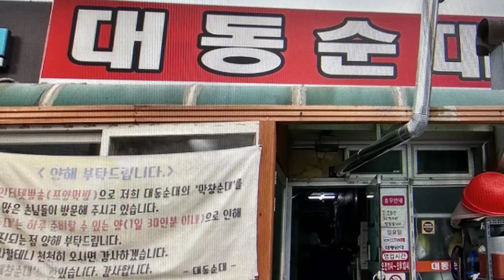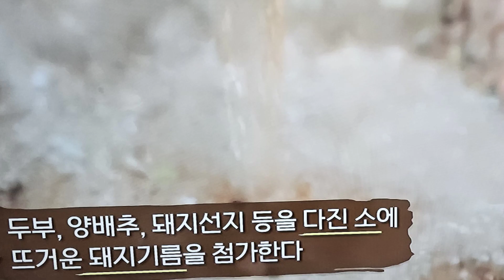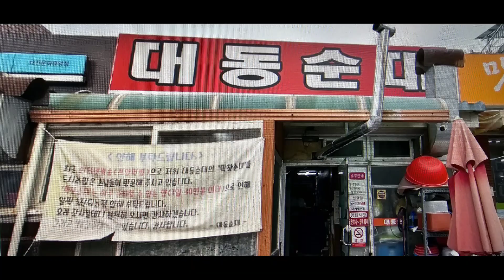14일 배우 손석구와 함께한 식객 허영만의 백반기행 대전스타밥상 하루 50인분 한정 막창순대 소개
14일 방송된 식객 허영만의 백반기행 배우 손석구와 떠나는 대전스타밥상  하루 50인분 한정 막창순대 대동순대 소개